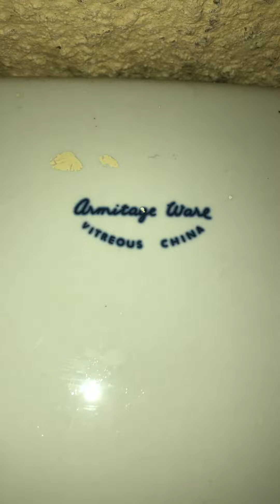LL 1980’s AS Kensington cistern and + LL 1960’s Armitage Ware Kensington cistern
L’s eq
Pans are a 2000’s AS magnia and a 80’s Twyfords Classic.

And a few changes have taken place here too. First of all the 2000’s Dudley Elite and 90’s Trent Trentline pan have been replaced in favour of a shoddy CCPB and the middle cubicle is out of order. It’s a 70’s AS magnia pan with a 1960’s side handle Royal Venton Coronet cistern. Not sure what’s wrong with it and would have tried to troubleshoot it had the door not been screwed shut. I just hope to god it doesn’t end up like the 4th cubicle.